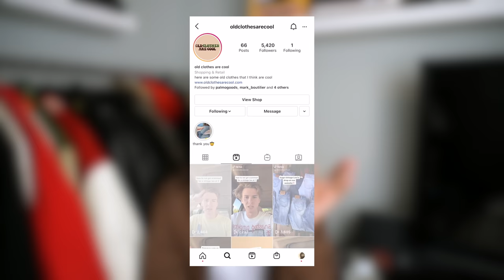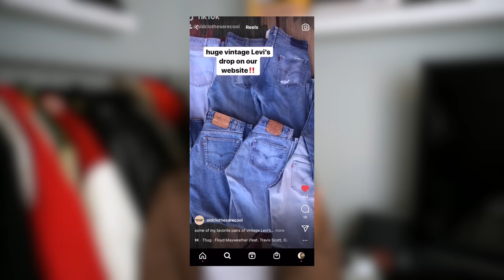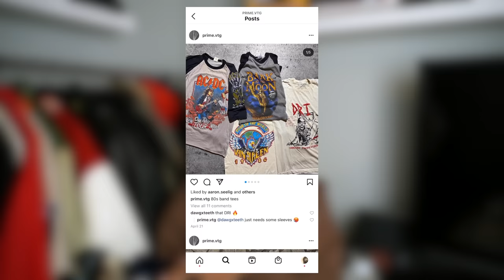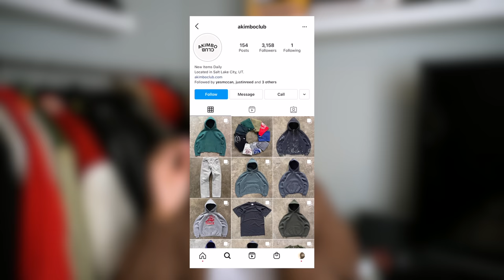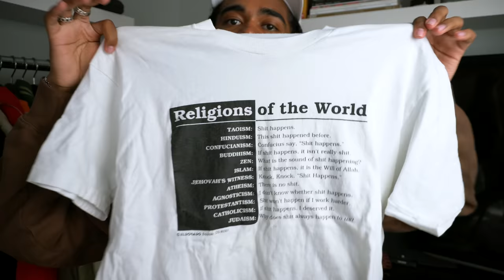Building a Sustainable Vintage wardrobe | the best alternatives for affordable men's fashion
Kapital patchwork flare denim affordable alternative ?!?!...

Links